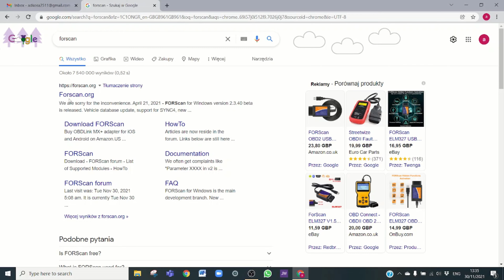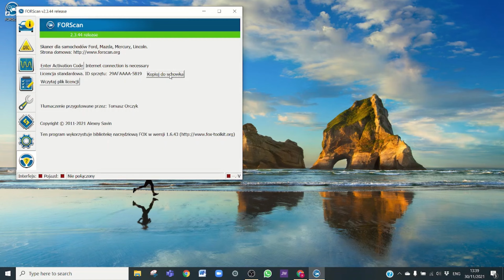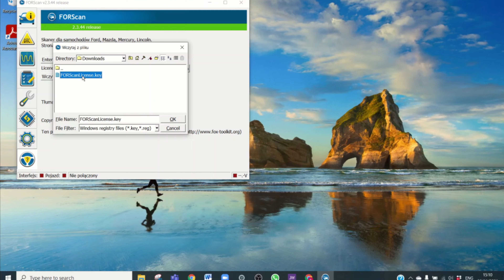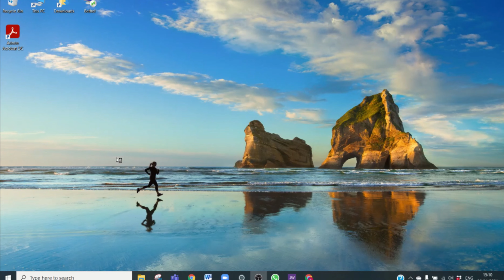Forscan: Rejestracja - Instalacja klucza do darmowej rozszerzonej (pełnej) licencji - Krok po kroku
Jak się zarejestrować na stronie Forscan aby zdobyć dostęp do rozszerzonej wersji Forscan za darmo.

Gdybyś chciał wesprzeć mój kanał (zaprosić na kawkę 🙂) - możesz to zrobić przez link poniżej: